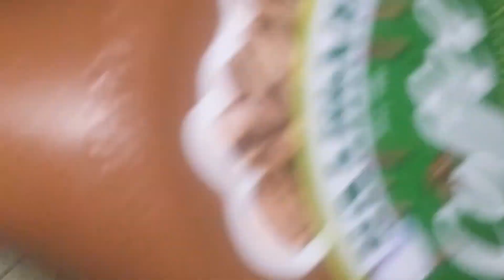Mocha pan cake